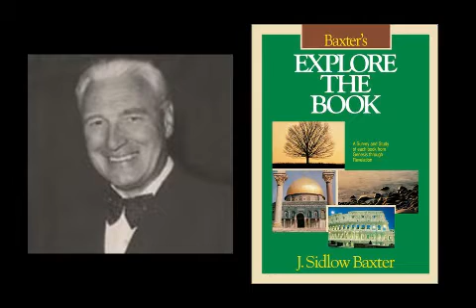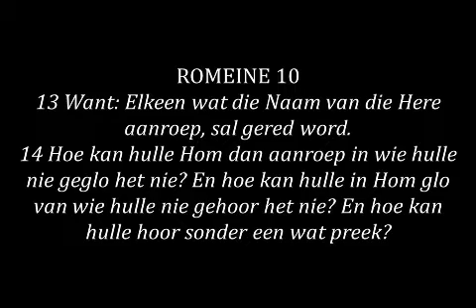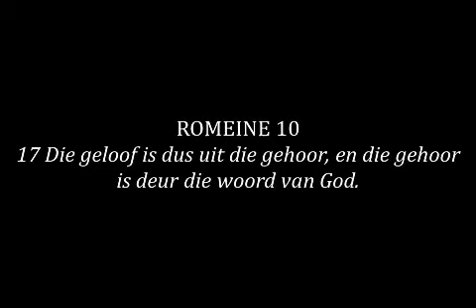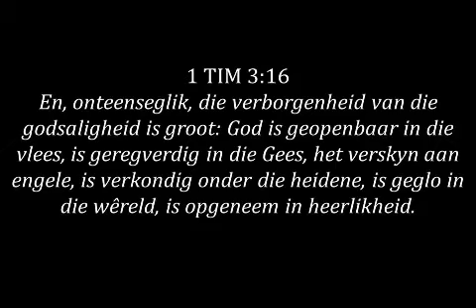DIE SAMESTELLING VAN DIE NUWE TESTAMENT